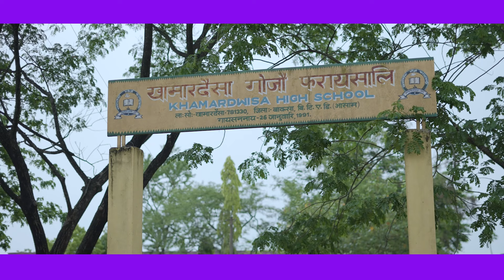ENGLISH SUBTITLE || SHORT MOVIE || *SANDINi, SANJIV AND ME || PHAYLAW BASUMATARY